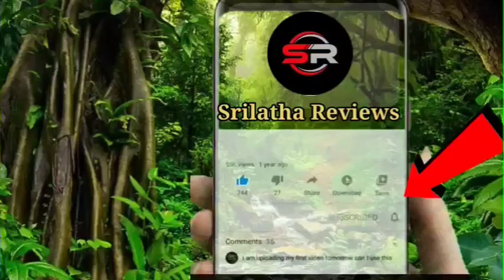మాంసాహారం కంటే అధిక బలం నిజాలు తెలిస్తే ఆశ్చర్యపోతారు || health benefits of Bengal gram